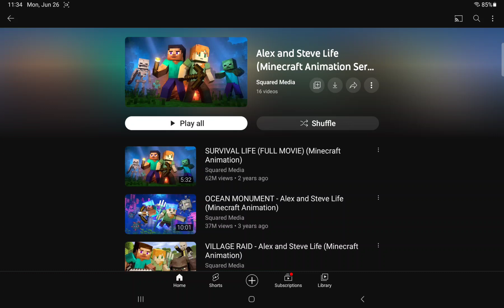I'm starting over the Minecraft movie.